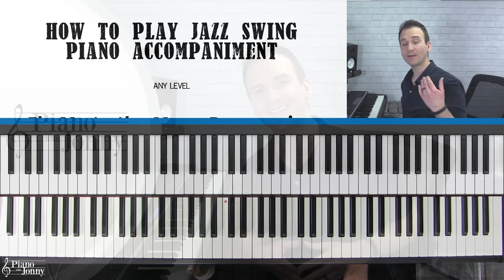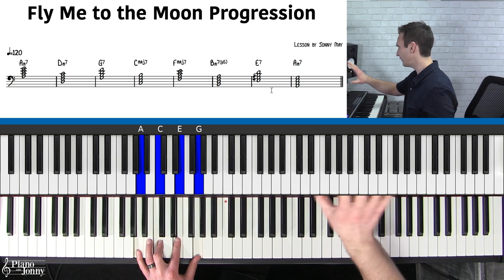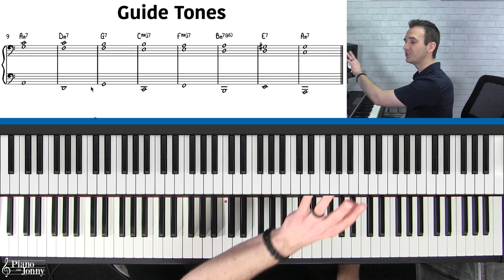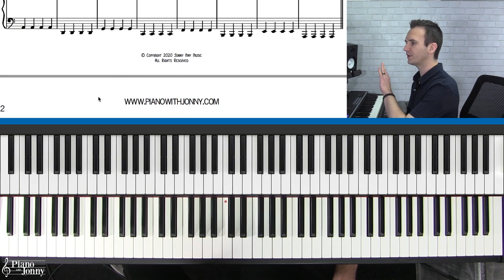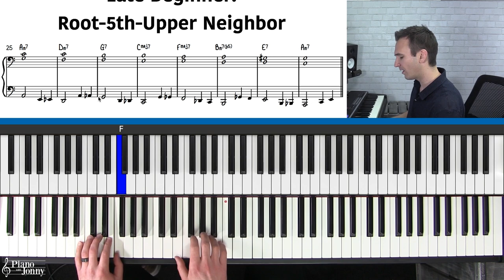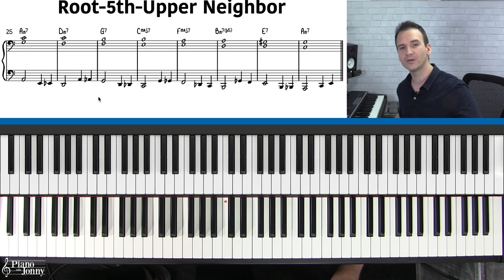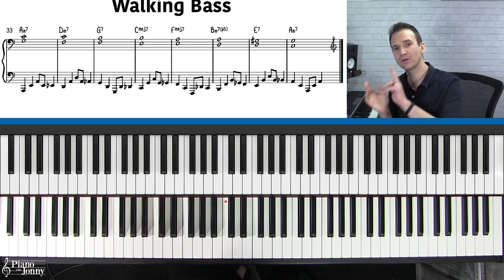How to Play Jazz Swing Piano Accompaniment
► Jazz Swing Piano Accompaniment Courses

► Fly Me to the Moon Courses

► Walking Bass Lines Courses

LESSON SUMMARY

In this lesson, you're going to learn:

- The chord progression / chord sheet for Fly Me to the Moon
- The left hand root position chords
- How to comp in the right hand with Guide Tones (2-note chords)
- 3 "Stock" Walking Bass Lines (1 for beginner, 1 for late beginner, 1 for intermediate)

Happy practicing!
Jonny May